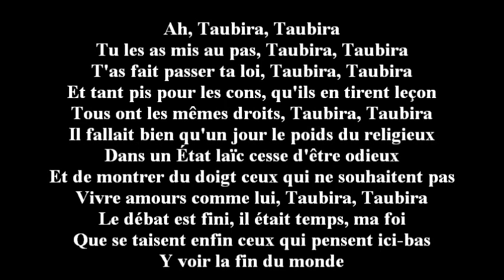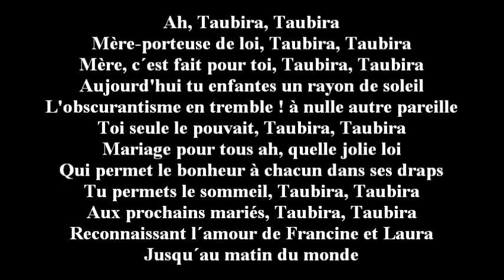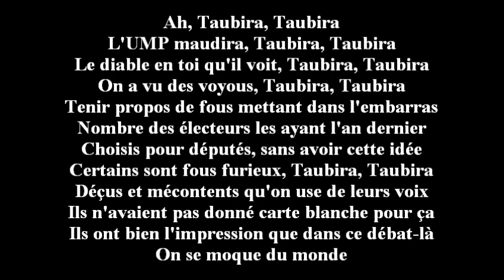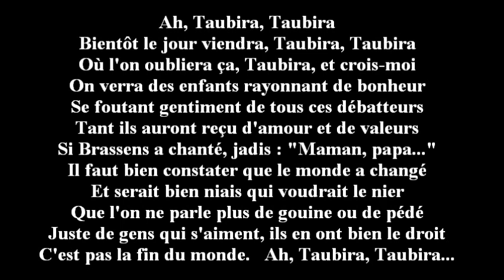"AH, TAUBIRA TAUBIRA TAUBIRA !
Oui, tu les vaincras, tous ces gens ternes !
Tu les as vaincus, tous ces cons-là ! "
L'Histoire ne gardera sans doute de ce "débat" que l'image d'une grande dame, Christiane Taubira, face à un continu défilé d'inconnus incontinents aux propos tant ténus... Madame la Garde-fou des sots, merci.